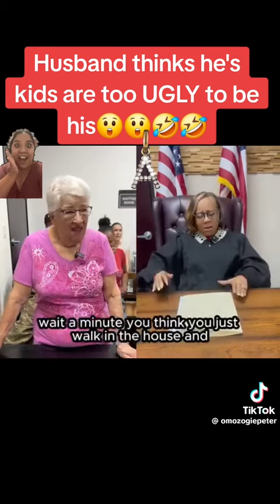this is a sad moment for this OG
He  raised 3 kids while think that ,their children was his , afterwards he took a DNA for all children's, and he found out that the all children's was not his biological father .